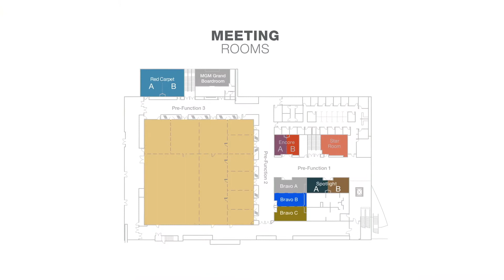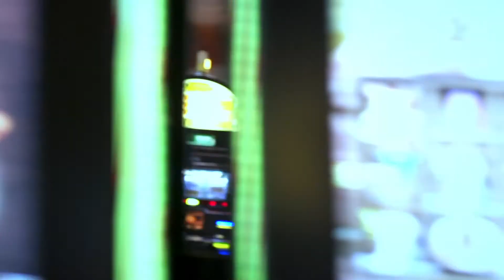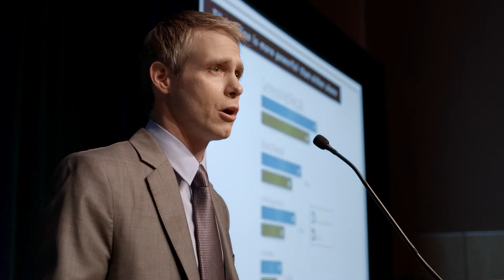Why are meetings different at Foxwoods?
Make your next company meeting, convention, or wedding at Foxwoods. We'll Resort to Anything to make your event special.